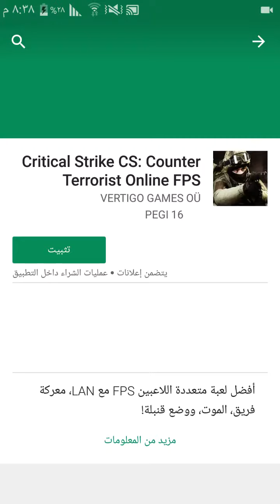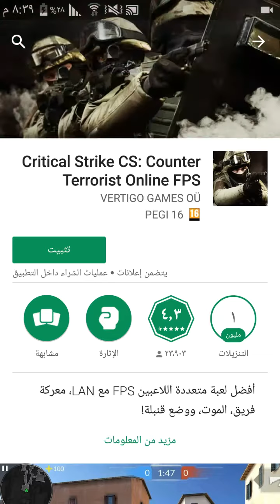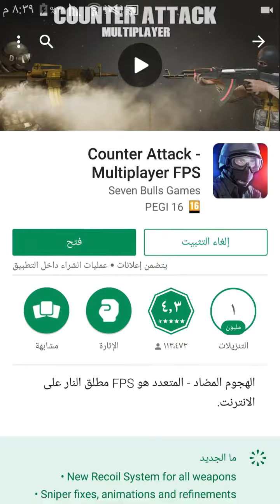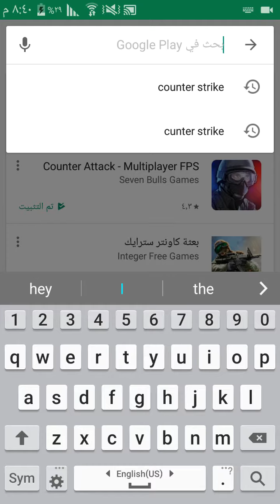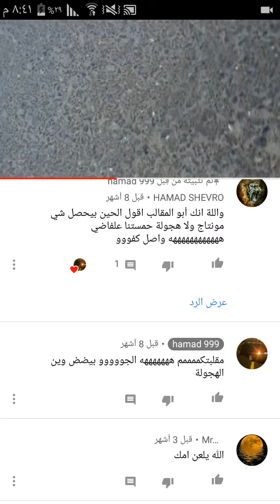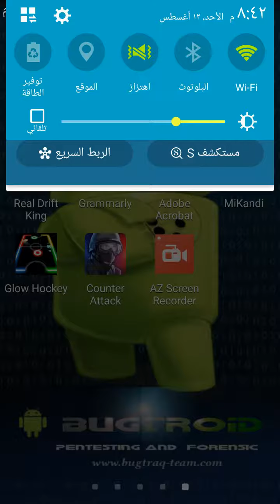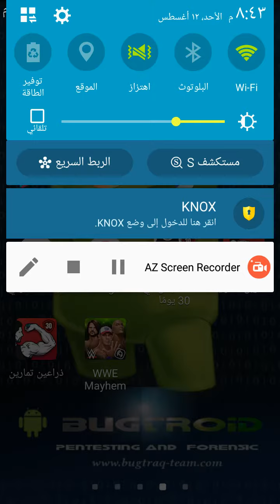تحميل وعرض للعبة REAL DRIFT KING وCUNTAR ATICC والأخبار الكاذبه حول نزول كاونتر سترايك